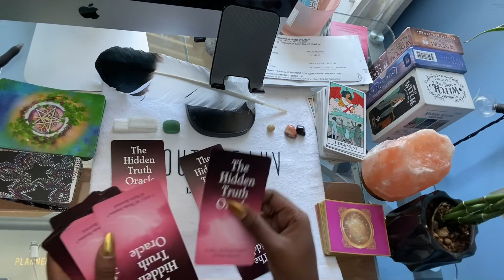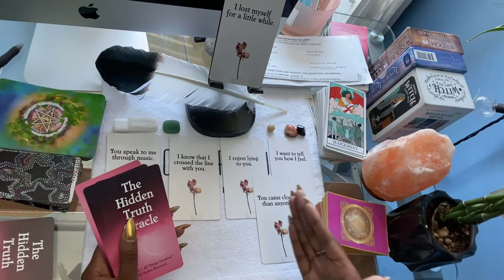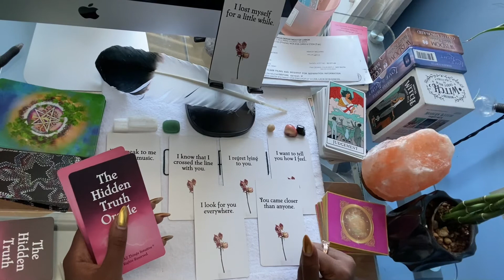Sagittarius ♐️May 🤷🏽‍♀️Did they ghost you? What is the hidden truth?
May 🤷🏽‍♀️Did they ghost you? What is the hidden truth?

SHOW LESS